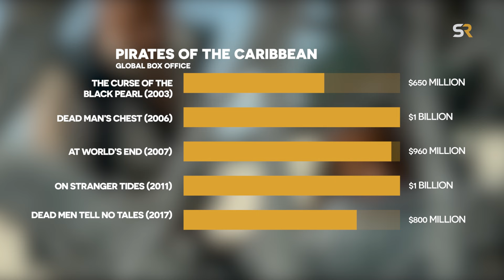Pirates of the Carribean 6 Will Fail Without Johnny Depp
The future of the Pirates of the Caribbean franchise remains uncertain, casting doubt on its ability to thrive in the absence of Johnny Depp's iconic portrayal of Jack Sparrow. Many fans and industry insiders question whether the series can capture the same adventurous spirit and charm that Depp brought to the beloved character, making the prospect of its continuation without him a topic of intense speculation and debate.

Video by: Peter Mutuc & Simon Edwards